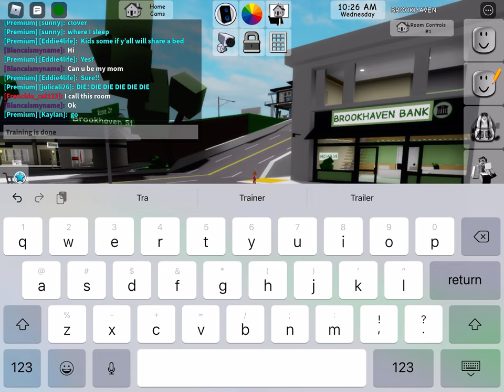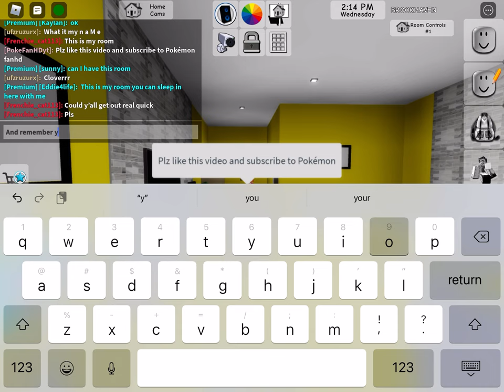Roblox Brookhaven Pokémon role play episode 2 (no commentary)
Sorry if this episode is shorter than the previous episode